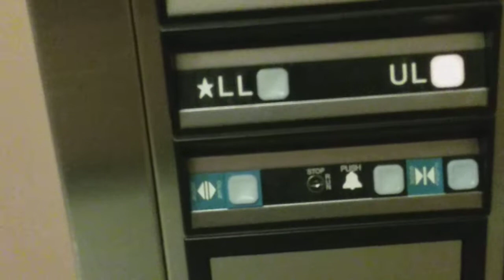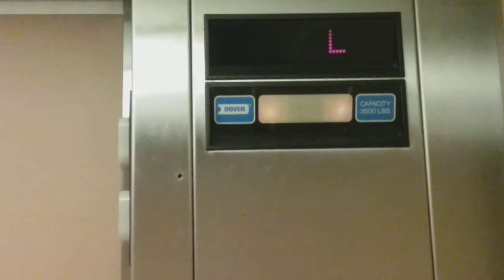Dover Hydraulic elevators at Jcpenny in the Walden galleria mall in Cheektowaga NY